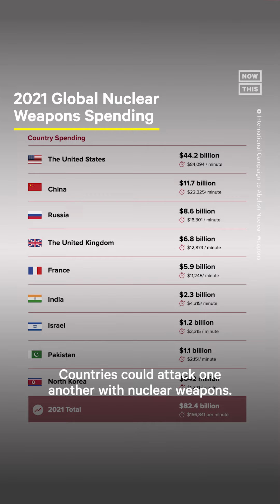90-Year-Old Atomic Bomb Survivor Speaks Out Against Nuclear Weapons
Terumi Tanaka was 13 when the U.S. detonated an atomic bomb over Nagasaki, Japan. Now 90 years old, he's still worried about the state of nuclear threats — here's how he's spent his life voicing his concerns.